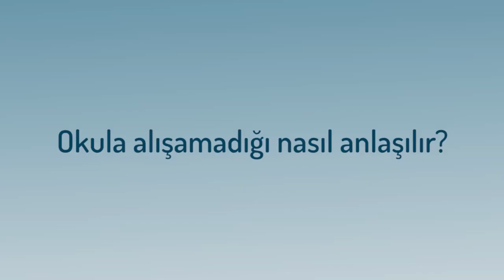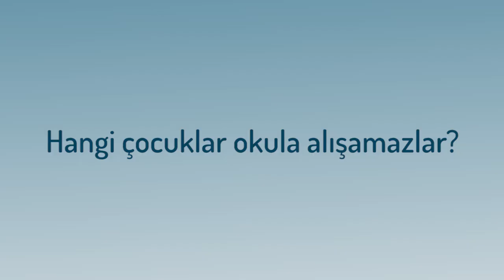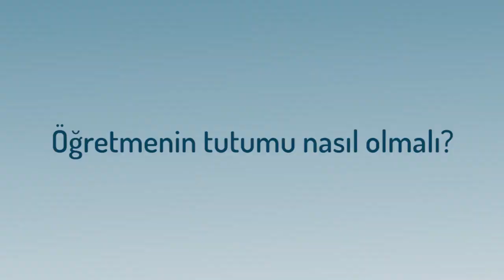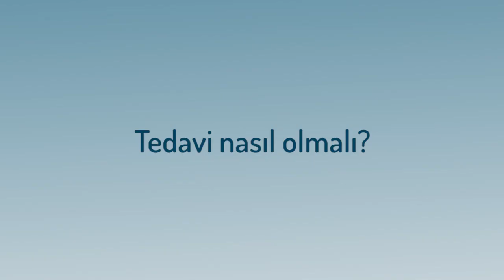10 ADIMDA OKULA ALIŞTIRMA SÜRECİ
Psikiyatrist Dr. Sabri Yurdakul Okula alıştırma sürecini anlatıyor.

Kurtuluş Mah. 64019 Sk. No:32 Pakyürek İş Merkezi K:1 D:2 01030 Seyhan, Adana 01030 Seyhan, Adana